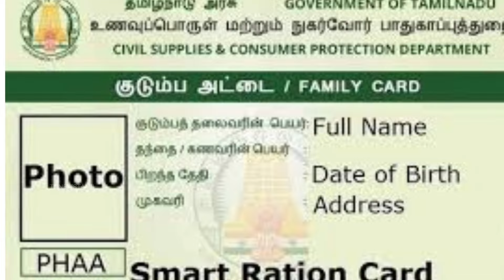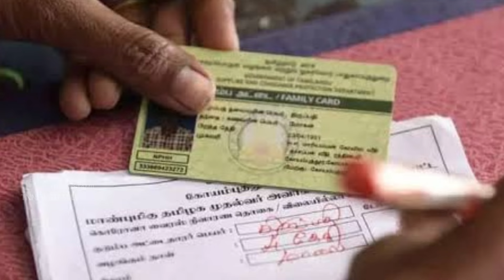Breaking | ஜூலை 2024 முதல் குடும்ப அட்டைக்கு புதிய அறிவிப்பு | Ration card latest updates tamil